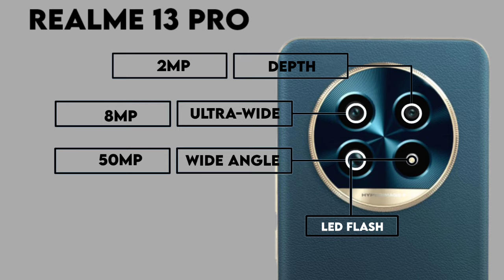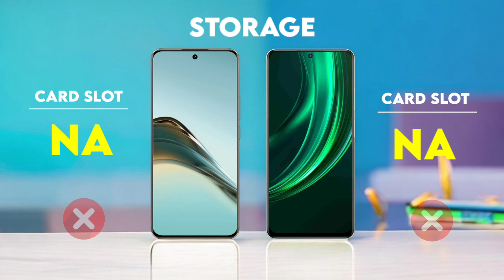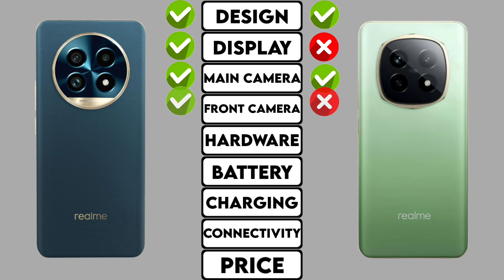Realme 13 Pro 5G Vs Realme P2 Pro 5G